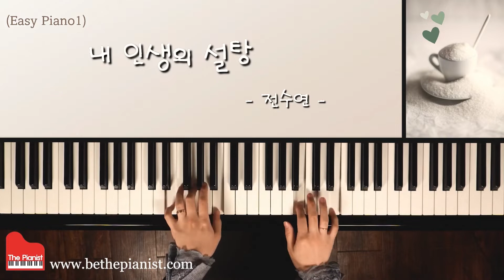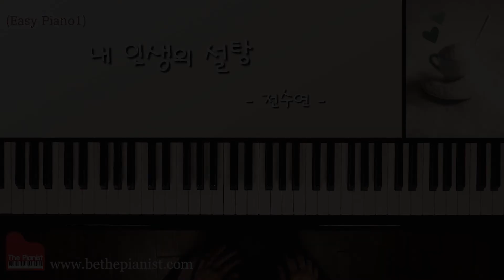내 인생의 설탕(쉬운 피아노1) - 전수연 /비더피아니스트 쉬운 피아노 악보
매일 반복되는 날들에 더욱 쳐지곤 하지만 그럴 때마다 내 곁에서 힘을 주는 너.
내 인생의 설탕 같이 달콤하고, 항상 에너지는 주는 사람.
너는 내 심장을 뛰게 해주는 유일한 존재.
그런 너에게 오늘 따스한 햇살을 힘을 빌어 내 마음을 가득 담은 이 음악을 전해본다.😍

전수연의 더  많은 피아노 악보는 비더피아니스트(Be The Pianist)에서 구입하실 수 있습니다.